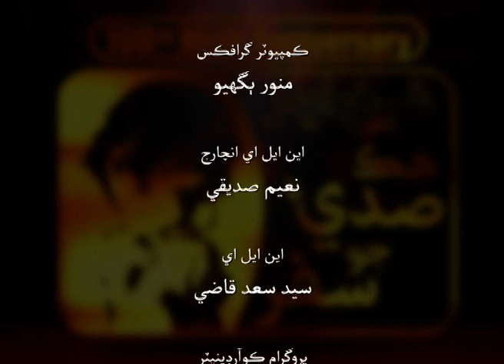BIRTHDAY ANNIVERSARY OF SHAIKH AYAZ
Birthday Anniversary of SHAIKH AYAZ .SPECIAL EPISODE OF ADAB SANSAAR